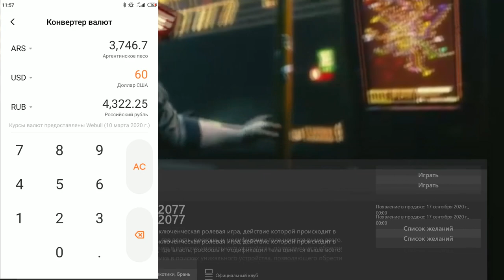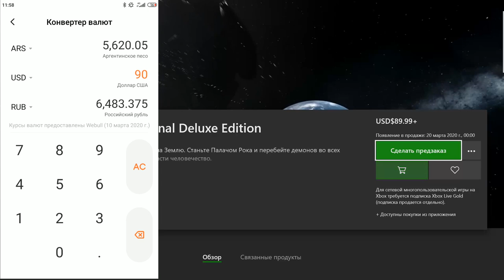Игры на Xbox стали дороже | Повышение курса | ЦЕНЫ XBOX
В этом видео поговорим о повышении цен на игры в Microsoft Store, и посмотрим на цены игра на Xbox.